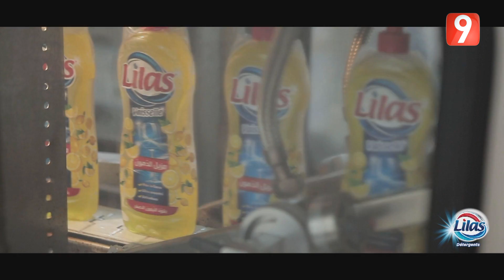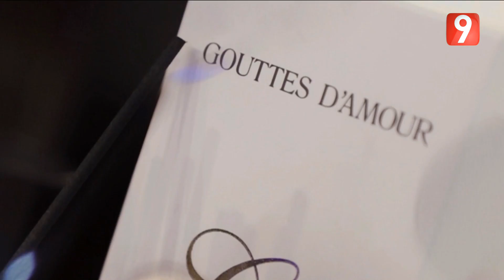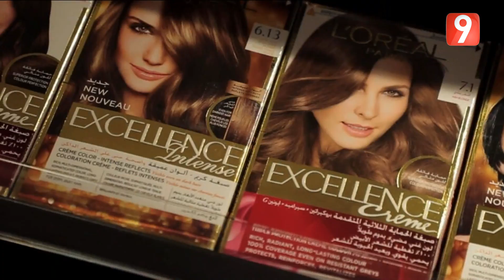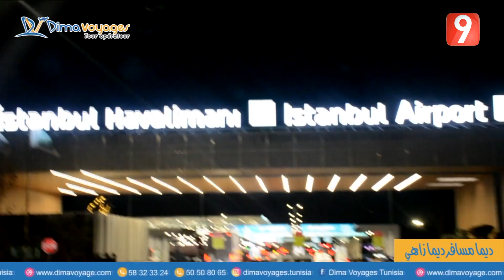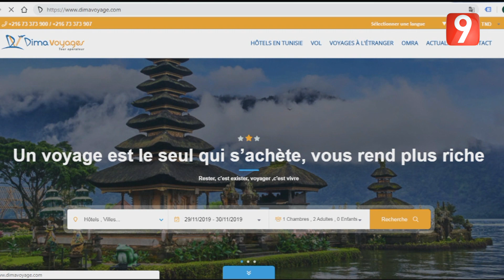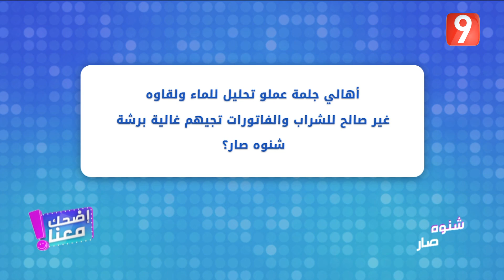Idhak Maana S02- Ep11 P01 | اضحك معنا - الحلقة 11 الجزء الأول